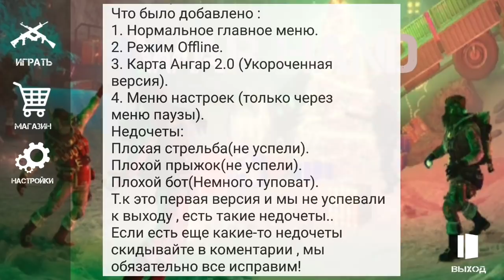WARFACE BETA НА АНДРОИД КЛОН ВАРФЕЙС БЕТА НА АНДРОИД ОБЗОР WAR HANDS ANDROID GAMEPLAY